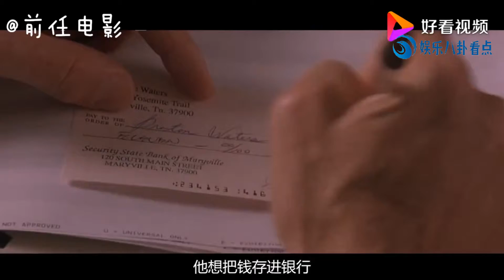【娱乐八卦看点】11岁男孩,6天时间花光了100万美金,钱的来历让人哭笑不得！